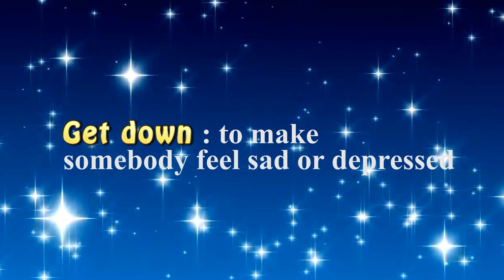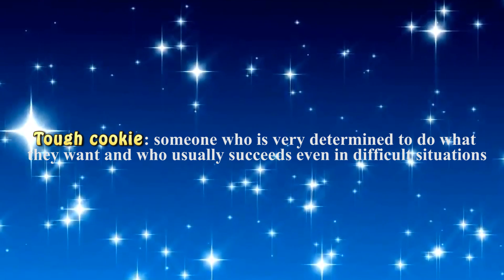Học IELTS|IELTS TALK 13| Phrasal Verbs của từ "GET" cực dễ để nâng điểm IELTS SPEAKING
Hôm nay, cô và bạn học trò LOAN của cô tiếp tục hướng dẫn bạn sử dụng cụm từ và idioms với "GET" giúp bạn nâng điểm IELTS SPEAKING.
Còn rất nhiều cụm danh từ nữa.Hãy liệt kê thêm để cùng thảo luận bằng cách COMMENT bên dưới nhé!!!
Khóa học IELTS offline miễn phí 100% "IELTS NOW" đăng ký tại đây
Khóa học "Ngữ pháp và từ vựng IELTS" Giảm 70% học phí - học phí còn 990.000 VNĐ. Đăng ký tại đây
Khóa học "Speaking Nâng cao" giảm 70% học phí - học phí còn 990.000 VNĐ. Đăng ký tại đây
Khóa học IELTS 4 Kỹ năng cam kết đầu ra bằng chứng chỉ thi thật - học từ 7 tháng - 10 tháng - 14 tháng tại đây
Cùng Like và share Để mọi người cùng học nhé.